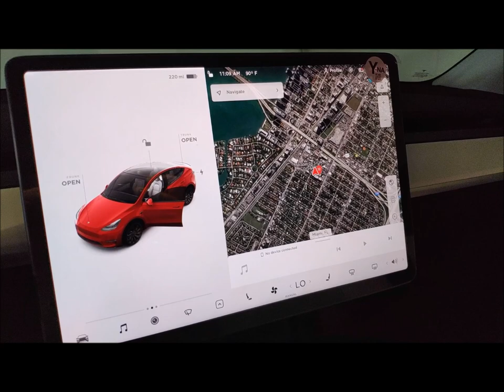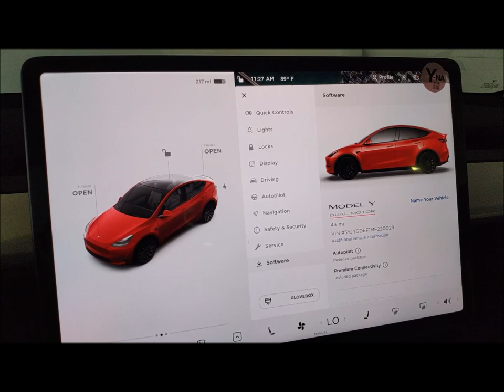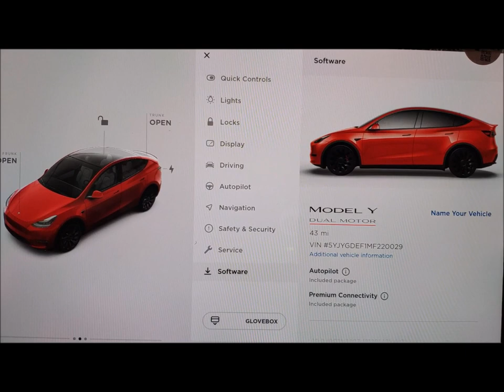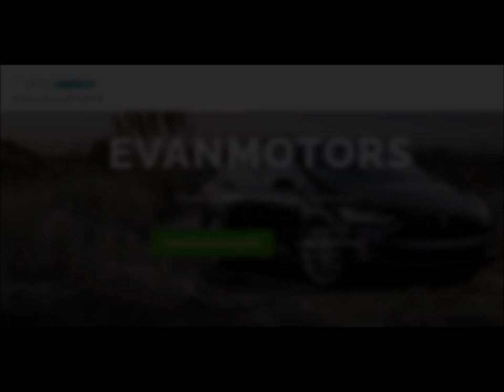Tesla Model Y Segunda Parte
Segundo video en Español sobre el Tesla Model Y respondiendo a vuestras dudas y preguntas.
Peso del Tesla Model Y: 1898Kg a 1972Kg según versiones